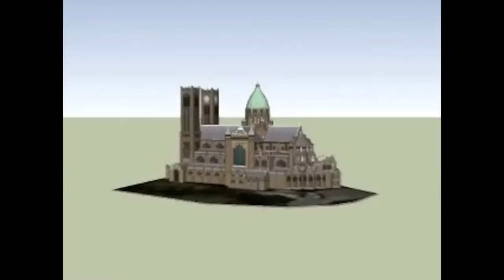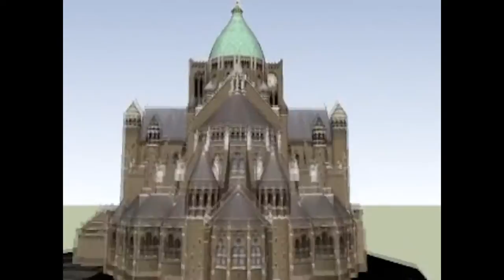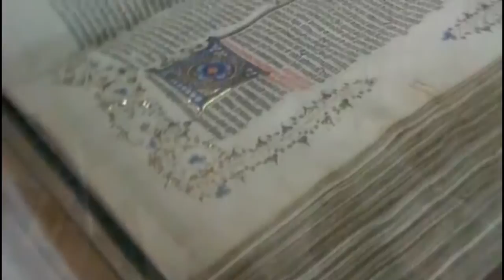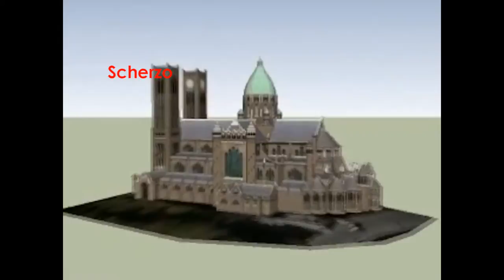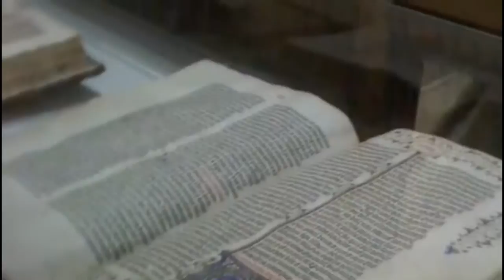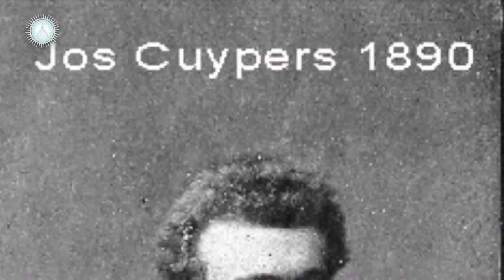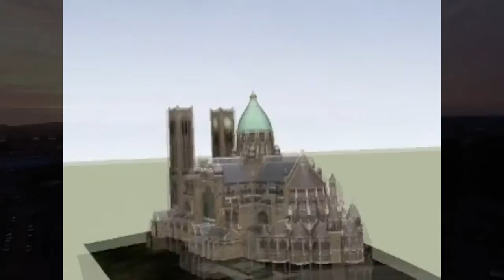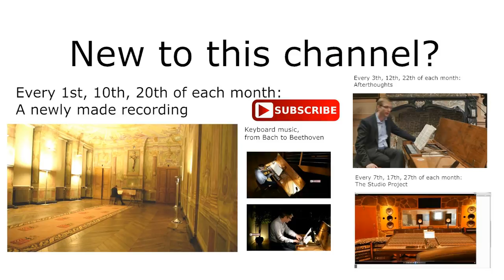L.Vierne :: Symphony n°6, Opus 59 :: Wim winters, LIVE On Organ - Haarlem 1997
0:01 Introduction et Allegro
8:58 Aria
15:44 Scherzo
20:13 Adagio
28:14 finale

Context of this recording:
About one year ago, February 28, 2015, to be exact, my father died. The year that lies in between has passed as if it was only one second. I am writing this on Saturday February 27th 2016, 8.17PM. Exactly one year ago we, my wife and two daughters, were sitting at my parents home. I was working like crazy to finish a quote for the organ restoration of the famous organ in Lüneburg - with Rowan West - as my wife came upstairs, telling me that it was already 7 o'clock. I remember having answered that we'd go tomorrow to pay them a visit, but there was no escape in the eyes of Anja: my father just returned from ten days in the hospital, so tonight we would go. I am my further life thankful to her for that reply. It would be the last time that I saw my father alive.
So, that Friday evening, we sat down, him at my right hand in his seat, very relaxed and in such an incredible health. We laughed and my mother even opened a bottle of wine, some chocolates were eaten more then we should -and he shouldn't eat them at all, but he didn't mind that evening. I remember one moment, my father crossing his legs, bending forward to take another chocolate, as if he was not feeling immobilised any more as he did the last months. And normally hearing very little without hearing device, he interacted with every single one of us, clear, to the point, even funny but... without his hearing aid... I told him how that was possible, but he didn't mind.
We left at about 9 and then something strange happened. At least, seen from the light of what would happen the day after. Our youngest daughter Evelien, bu that time three, went to the door, as usual escaping the arms of grandfather to give a goodbeye hug. They had a special relation ship and both, as small as she was, knew that they played a game. But, to our surprise, Evelien turned around in the door opening, and ran back to the living room, in her grandfather's arms, giving him the biggest hug one could wish for...
Why? Do children see or feel things we don't?

Anyway. I'll miss him a lot. One year full of things he hasn't seen, heard or felt.
I have chosen this recording, which is a part of my examination of my conservatory examination in Amsterdam, 17th of June 1997, played on the Adema-organ of the 'Catholic Bavo' in Haarlem (The Netherlands). My father was present at that moment.

I thought that recording - of which I still am proud of today- would serve well as a tribute to the great man he was.

w.

P.S. This recording was made possible thanks to the initiative of Cees van der Poel, a fellow student, who happened to play right after my examination, also with Viernes 6th one.